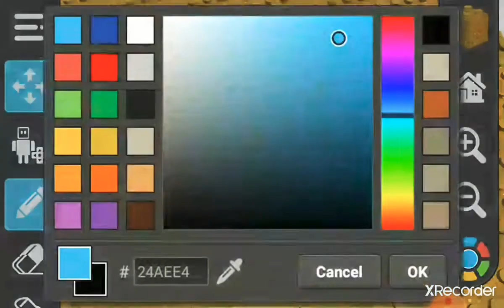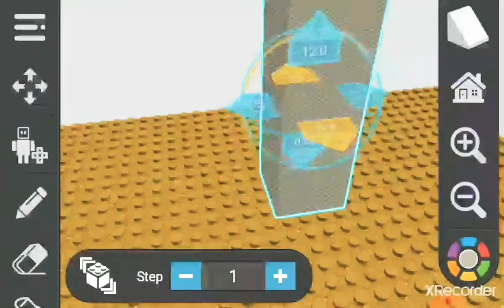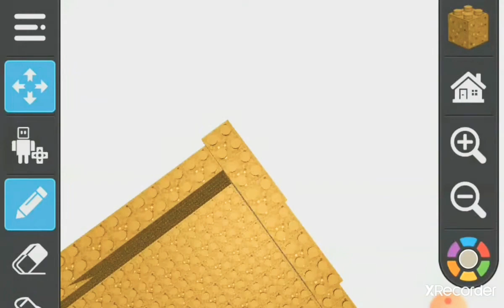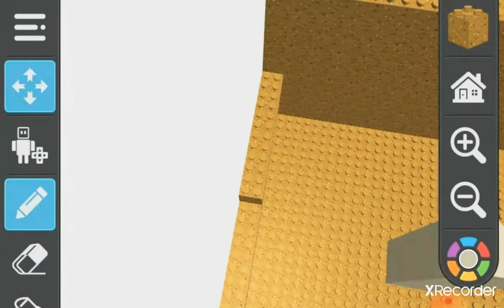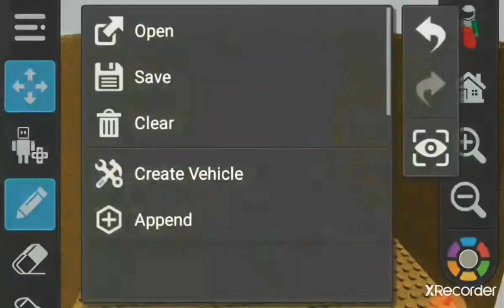draw bricks The Space Obelisk